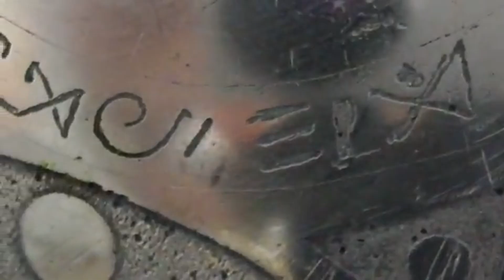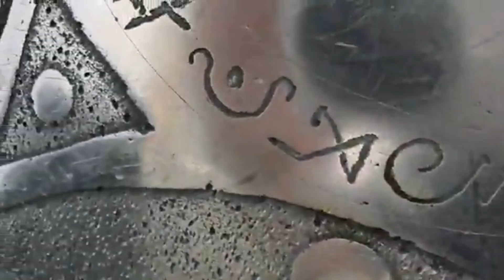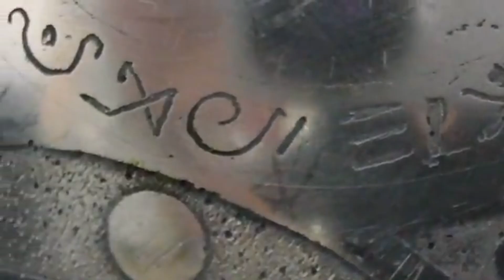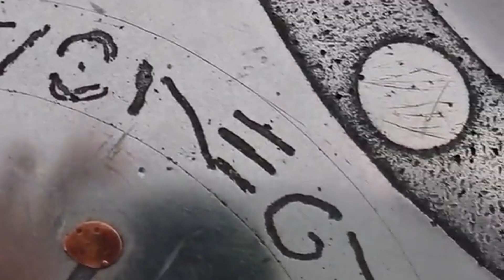Quantum AI Cracked Open the Buga Sphere for the First Time & Couldn’t Survive What It Saw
"Paradox detected. Existence is not logical." That was the last thing Kronos, the world's most powerful quantum AI, ever communicated. Seconds earlier, it was on the verge of the greatest discovery in history, decoding a signal from the mysterious Buga Sphere. This strange metallic orb had appeared over Colombia, baffling scientists with its impossible physics and ancient markings. After months of silence, the sphere opened, releasing a single burst of information. We thought it held the answers to the universe. Instead, it contained a truth so dangerous it shattered the smartest mind on Earth.

Credits:
NASA